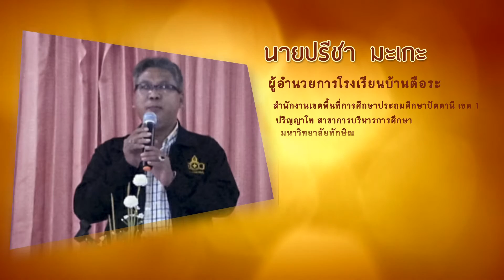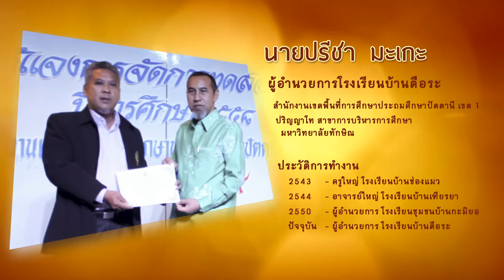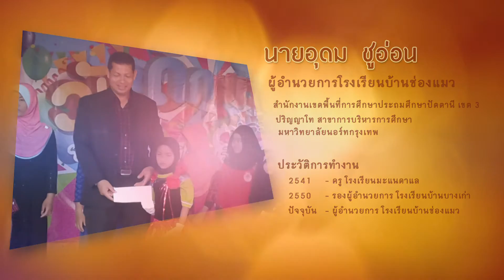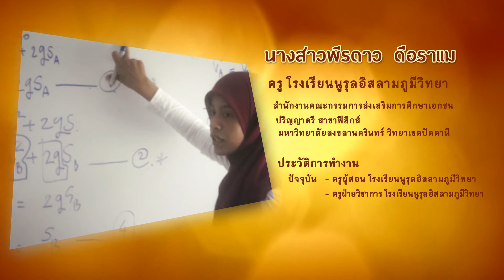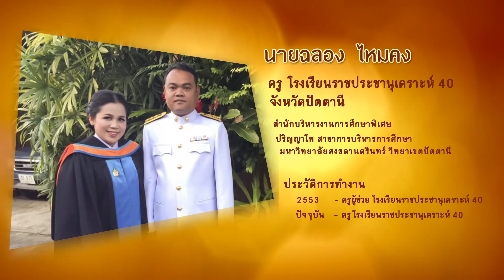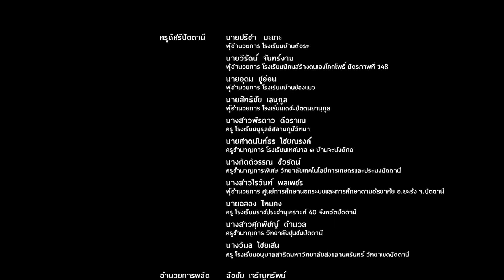ครูดีศรีปัตตานี 2559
วีดิทัศน์ "ครูดีศรีปัตตานี" วันครู จังหวัดปัตตานี ประจำปี 2559 นำเสนอครูดี 11 ท่าน